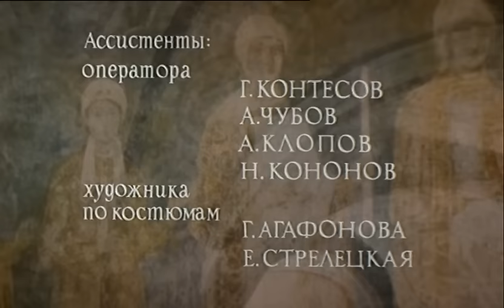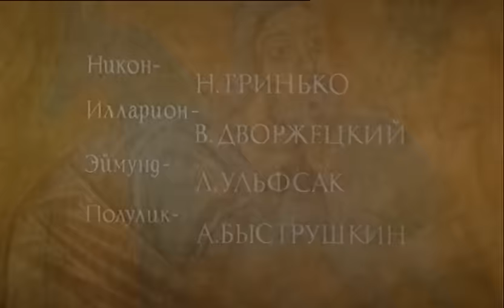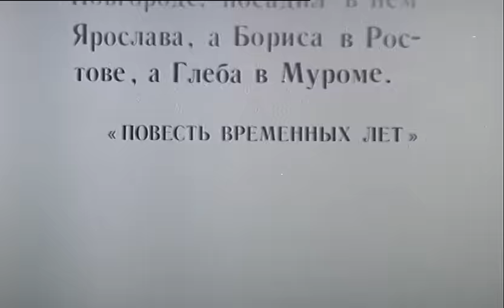Ярослав Мудрый (1 серия) (1981 год) военно-историческая драма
Первая половина XI столетия. После смерти князя Владимира киевский престол завоевал один из его сыновей - Ярослав, Фильм - о борьбе, которую вел новый киевский князь с внутренними и внешними врагами Руси. Параллельно развивается сюжет драматической любви Ярослава Мудрого к простой девушке Любаве.